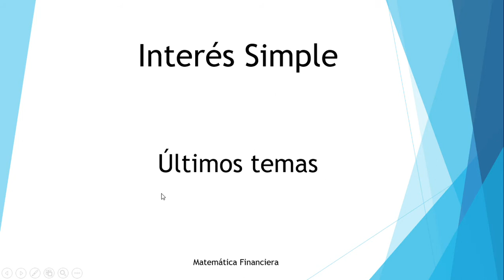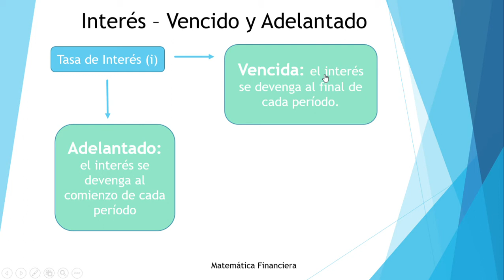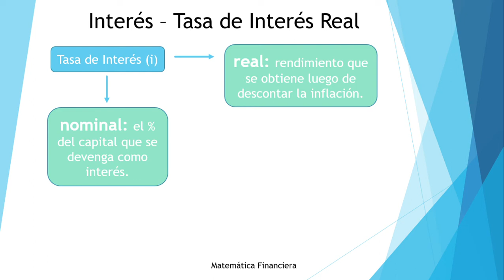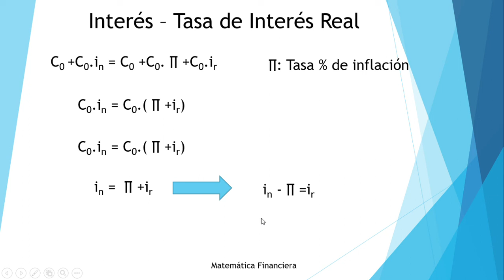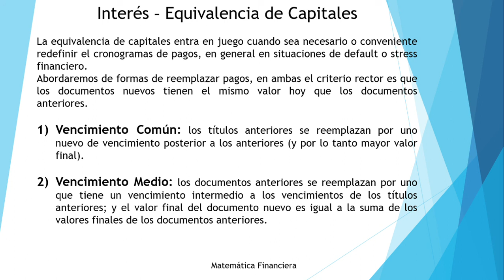📘Interés Simple 📕últimos temas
Interés Vencido y Adelantado
Tasa de Interés Real
Reemplazo de pagos